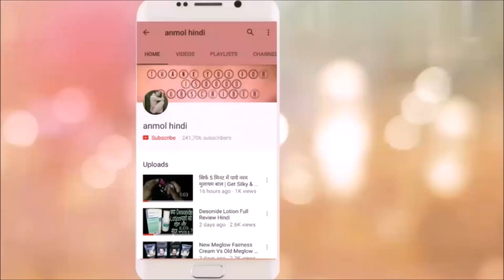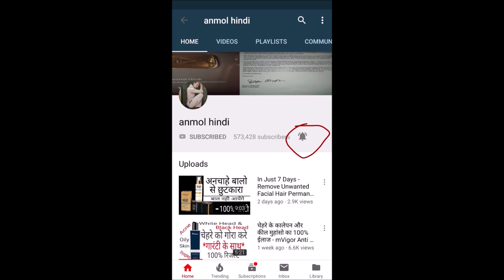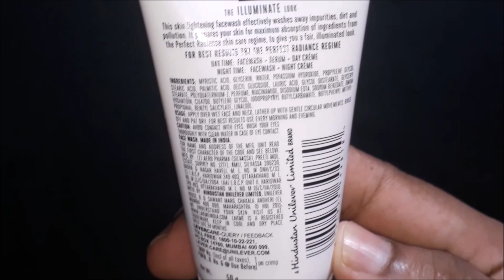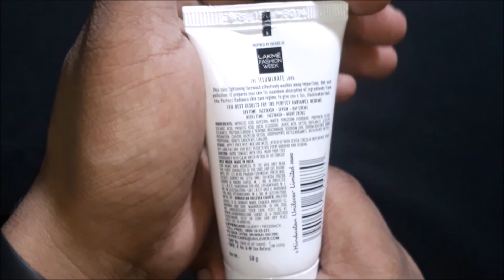Fair Skin In 7 Days - Lakme Absolute Perfect Radiance Skin Lightening Facewash Review Hindi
Lakme Absolute Perfect Radiance Skin Lightening Facewash Full Review In Hindi

130/- Rs for 50 gm .

anmol hindi
anmolhindi

/+anmolhindi